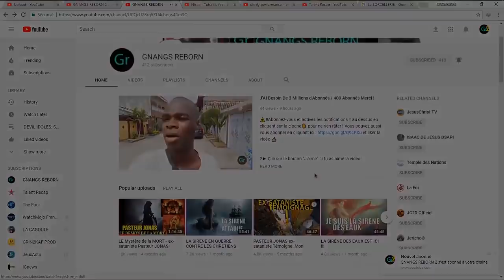Le Pasteur After Effect a fait de Faux Miracles Et à Trompé Tout le monde !